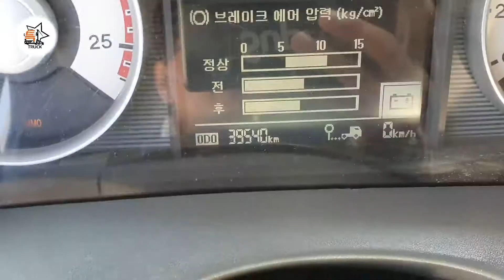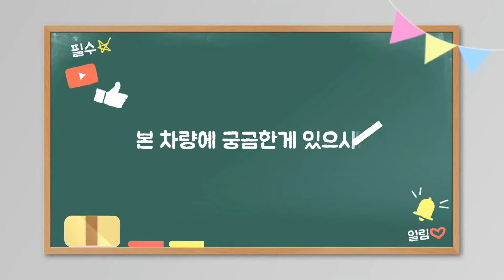스텐탱크살수차의 정석, 2008년식 트라고 살수차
2008.8등록 09년각자
39,500km주행 관공서사용차량
전후방고압살수, 후방 자연살수